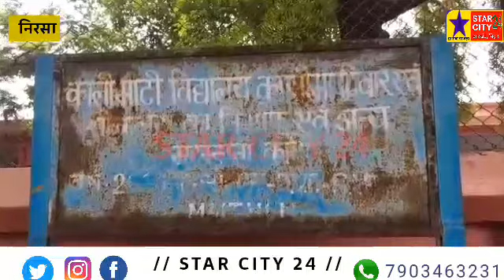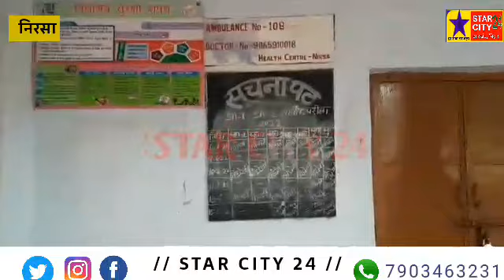स्कूल में बच्चे को सांप ने काटा, प्राचार्य ने दिखाई बेरुखी तो परिजन ले गए अस्पताल, हो गई मौत